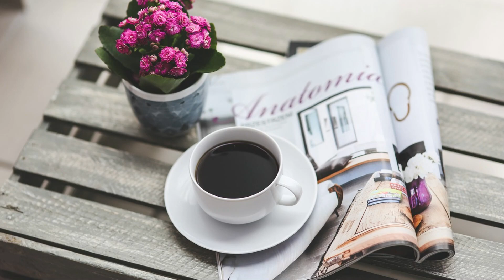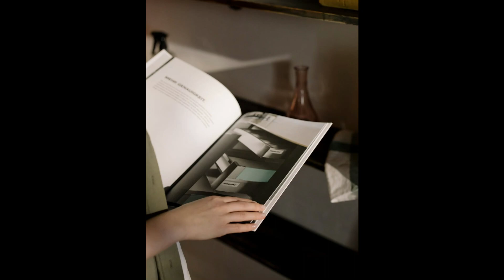Come across the desert and Drink Coffee, youtube, Watch it on big screen, fun & focus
Come across the desert and Drink Coffee,
Watch it on the big screen. It will be much more touching and focus.

To provide pleasure and peace of mind with images, most of the explanations are not attached.

In fact, most of them plan to make sense with images.

Videos and images that may not be related to coffee have been planned and edited to help your enjoyment and peace of mind.

Enjoy the videos of [Coffee Of Encountering] comfortably.

If you watch it again the next day, it will give you more concentration and fun.